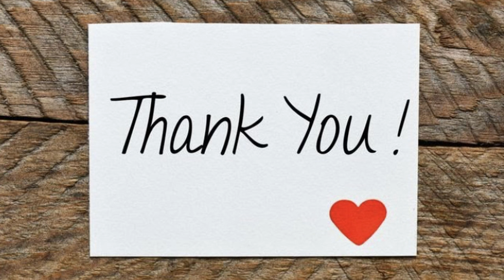PEARL. SWIPE. SPIN! Fluid Art Tutorial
Fluid art inspirational video!  I’ve been playing around with this concept a lot and I really like where this one took me. I layered the dark colors first and went in with the lighter colors on top. These are all Pearl basecoat colors, then I’m using a simple black puddle paint… Not to be confused with a bloom cell activator.  ￼Basically trying to mimic the bloom technique but with thin pearl paints.

Website | Original art & prints | Book Retreat!

✨Patrons account! Including private teaching content, Facebook group & classes!

✨PLEASE join my Facebook business page for FREE!

I love and support the Fluid Art Co.! They supply TLP and SUP pigments, Aussie Floetrol, Amsterdam paints, TriArt, Pebeo…
They are on the cutting edge of everything Fluid Art.

I use the ColourArte Primary Elements and vivid intense paint.

The best gold leaf product at Barnabas Gold; 10% coupon: SARABG10

I’m a professional and experimental fluid artist.  I LOVE commission work, I’m also represented by the Art spirit Gallery in Coeur d’Alene Idaho.  Sending art out into the world has become my passion.